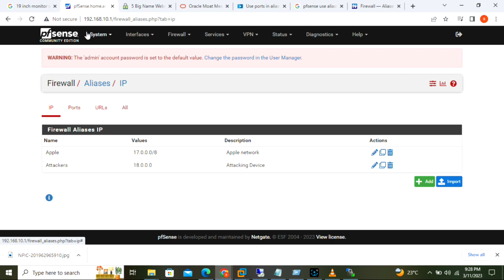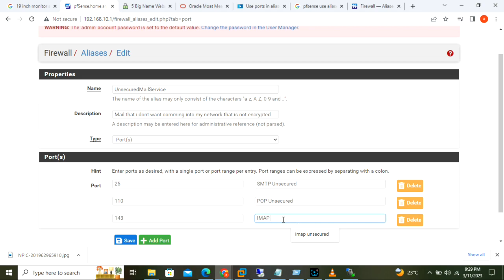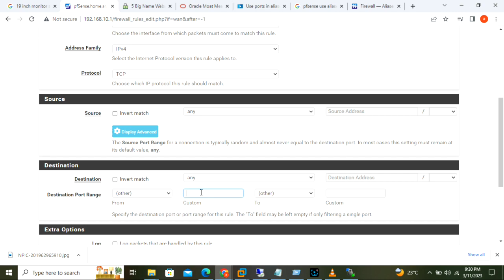PFSense Firewall Rules Rejecting mails from unsecured ports Part-6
portforward,pfsense port forwarding,pfsense port forwarding 2.3.4,hosting your own website,hosting website at home,ftp server website hosting,free ftp server hosting,port forward,port forwarding,nat port forwarding,pfsense (software),pfsense configuration,access cctv remotely,access router from outside network,access your http ftp cctv servers remotely,access web server,access web server via ftp,access pfsense server from wan side ip address,pfsense
PFSENSE Access internet Rules and ICMP Packets traffic and tested